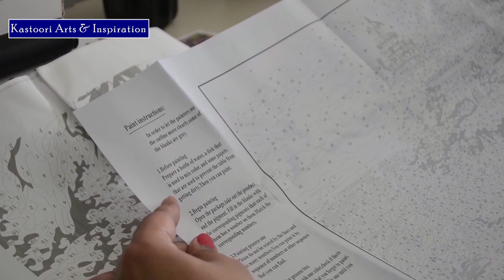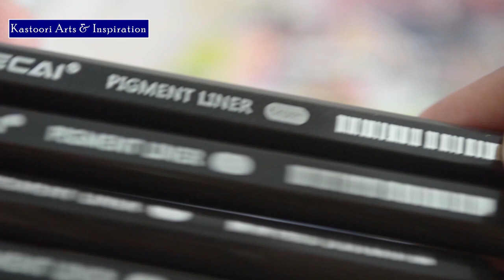How to Paint by Numbers - A House by the Beach Tutorial - Useful Tips for Beginners - Fun Painting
Today's video is about - How to paint by numbers | House by the beach | Useful tips for beginners. It is all about, how to paint by numbers with useful tips to start with.

😇if you are new to my channel & find my artwork attractive♡

Art Supplies:- Paint by Numbers set